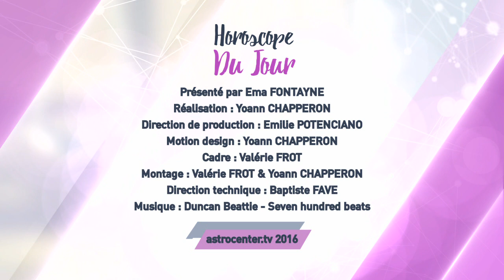Horoscope du jour gratuit du 24 Décembre 2016 par Astrocenter